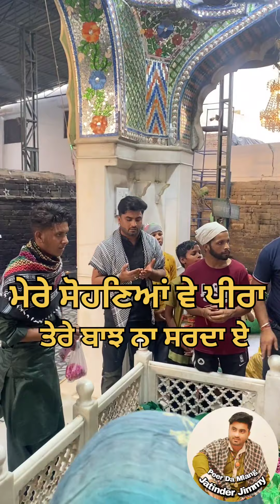ਤੈਥੋਂ ਕਾਹਦਾ ਪਰਦਾ ਏ | Taithon Kahda Prda A | Jass Peera De |Jatinder Jimmy 9465384270